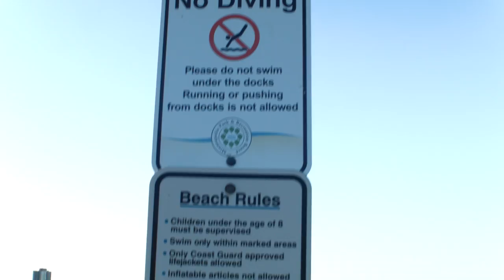The 99ers - Calhoun Beach